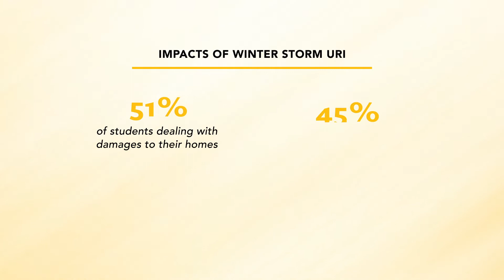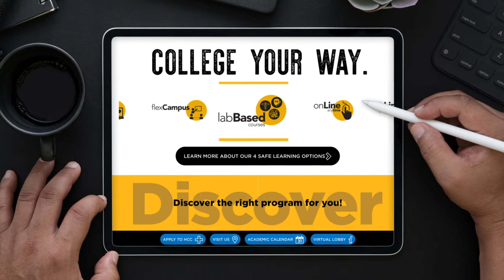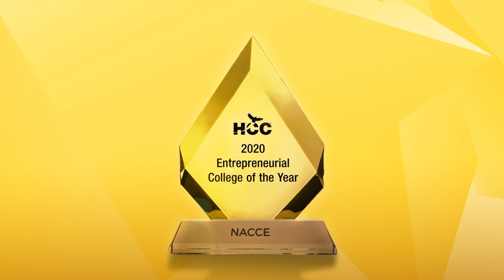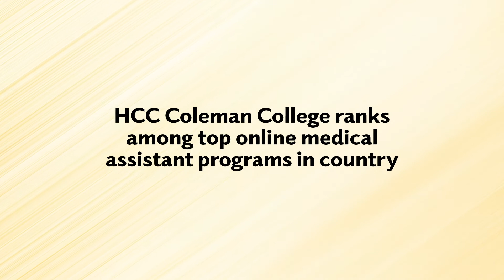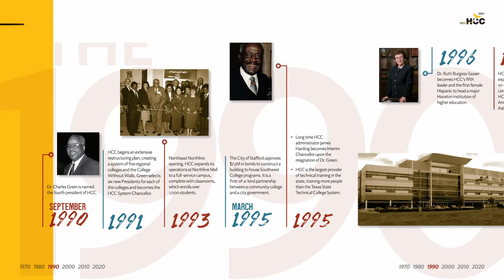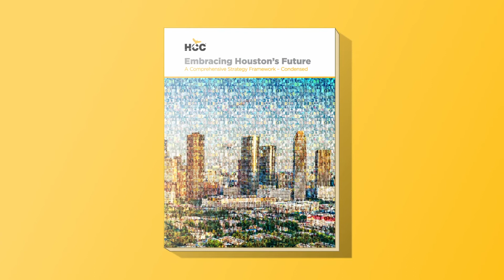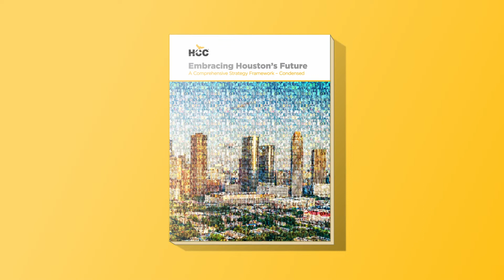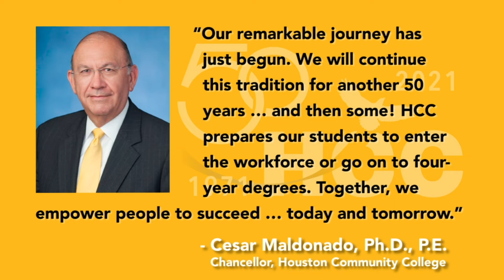Deep in the Heart of Houston - HCC 50th Anniversary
Welcome to the virtual Houston Community College 2021 State of the College event. The theme of our event this year is “Deep in the Heart of Houston,” as 2021 is HCC’s 50th Anniversary, and we are proud that we have been educating and training Houstonians to meet the workforce demands in the region.